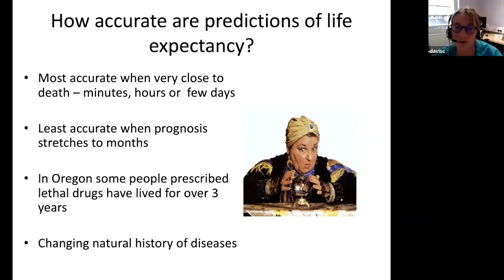Dr Carol Davis - The Impact of Assisted Suicide on Medicine 2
Dr Carol Davis explains the danger of an arbitrary 6-month prognosis:

"It is very difficult to predict how long people are going to live. It's much easier in the last minute hours or few days of life and much less accurate when prognosis stretches to months and as you can read in Oregon some people described lethal drugs have lived for over three years."